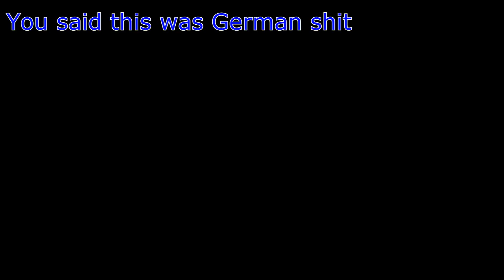COMPLETE CHAOS!: Black Ops 3: Zombies: Funny Moments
Just saying, Dylan is(n't) into feet...

Cast:
White: TouchtheMunkey:
Yellow: Majin Mayday:
Blue: MobyDylan